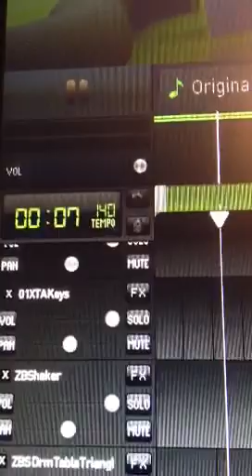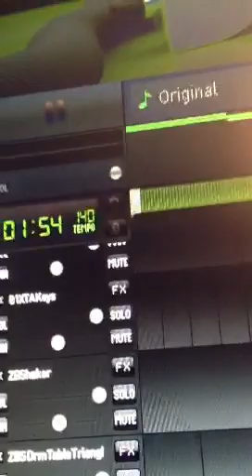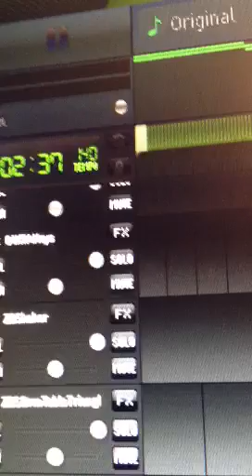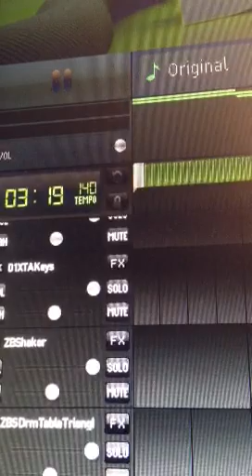Beat#1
A beat I made